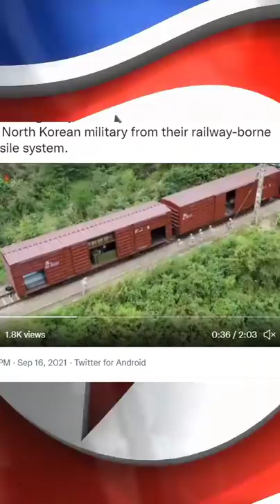Video of North Korea's Railway Missile Launch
Video of North Korea's Railway Missile Launch by Prashant Dhawan Sir

Unacademy Subscription Benefits:

1. Learn from your favourite teacher
2. Dedicated DOUBT sessions
3. One Subscription, Unlimited Access
4. Real-time interaction with Teachers
5. You can ask doubts in the live class
6. Limited students
7. Download the videos & watch offline